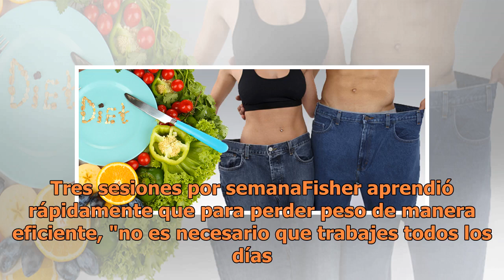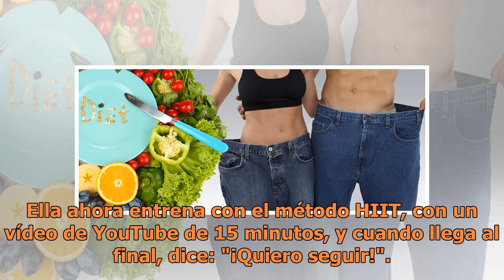Mamá hizo un único cambio en su dieta y rápidamente perdió 27 kilos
Receta bajar de peso rápido. FOTO: ELY FISHER Adelgazar es una tarea realmente dura, pocas lo logran y es que la fuerza de voluntad no se nos da a todas. Pero hoy hemos decidido inspirarte con la historia de Ely Fisher, que perdió 27 kilos en poco menos de un año. El cambio de la joven es brutal. Fi...